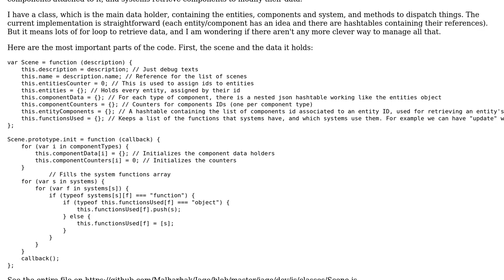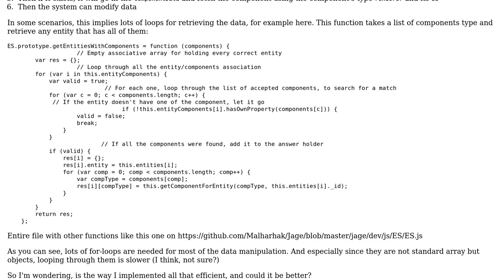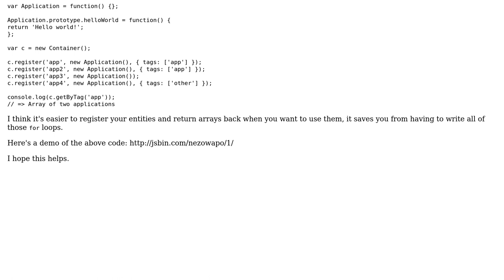Code Review: Data structure for entities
With thanks & praise to God, and with thanks to the many people who have made this project possible! | Content (except music & images) licensed under CC BY-SA | Music | Images & others | With thanks to user nialna2 user Jamal user Ben and the Stack Exchange Network Trademarks are property of their respective owners. You are responsible for your own actions.